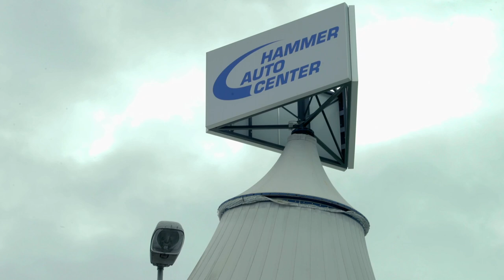Eine Lehre bei der Hammer Auto Center AG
Wir bieten eine abwechslungsreiche und spannende Lehrstelle. Wenn dich Autos interessieren, dann bist du bei uns, der Hammer Auto Center AG, genau richtig. Wir suchen motivierte und begeisterte Talente. Starte deine Zukunft bei uns und bewirb dich noch heute.